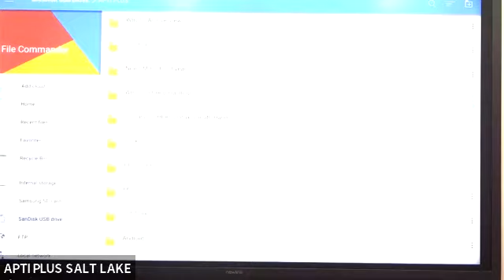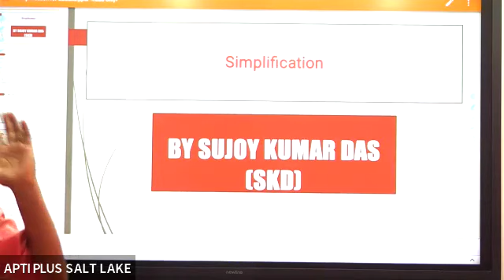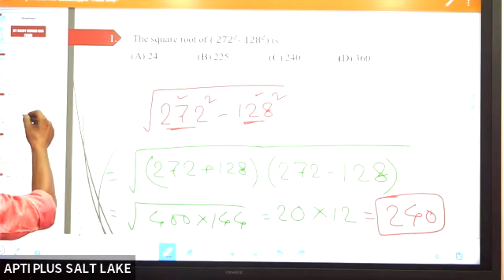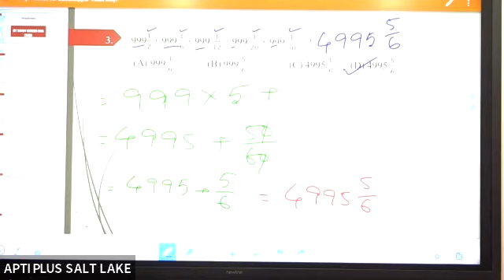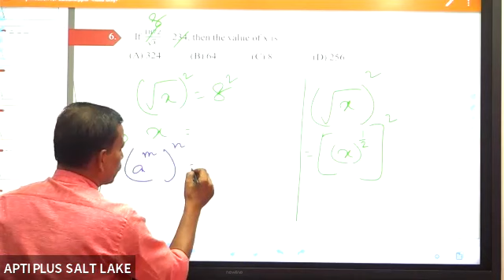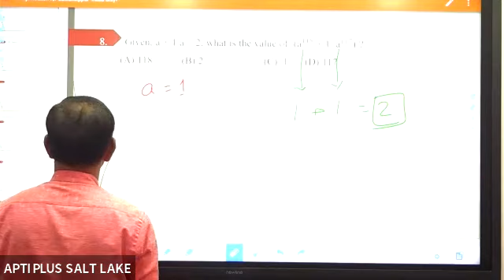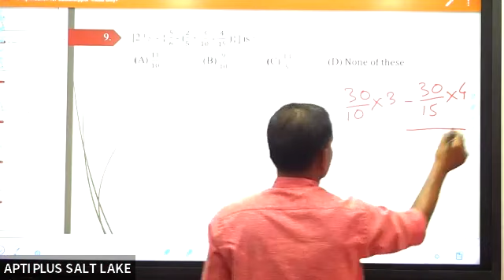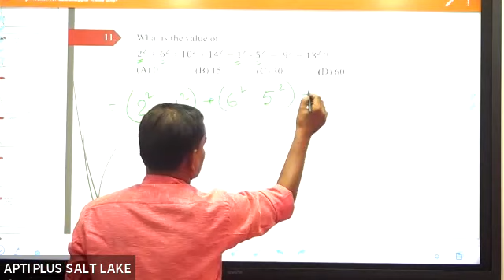NUMBER SYSTEM & SIMPLIFICATION || SUJOY SIR || WBCS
In this session, the teacher (SUJOY SIR) will be discussing (NUMBER SYSTEM & SIMPLIFICATION) from (MATHEMATICS).
With a venerable legacy and nationwide acclaim, Apti Plus Academy for Civil Services is Eastern
India's premier Coaching Institution for UPSC/WBCS/OAS known for the highest academic standards,
distinguished faculty, illustrious alumni, and modern infrastructure.
Its long-term commitment to nation-building and unflinching adherence to the highest standards
and best practices in terms of quality of education and mentors is reflected by the phenomenal
results it has been producing year after year, in Indian Administrative Services (IAS), Odisha
Administrative Service &amp; West Bengal Civil Services (WBCS).